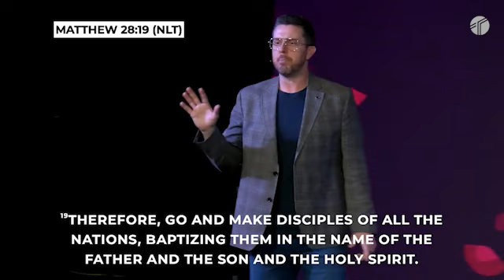Go And Make Disciples | Pastor Randon Clark | Triumph Church / Sugarland Stafford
Triumph Church is a thriving Christian church in Stafford, TX. If you would like to know more about our ministry, or to join us for one of our weekly services, please visit triumphchurch.com